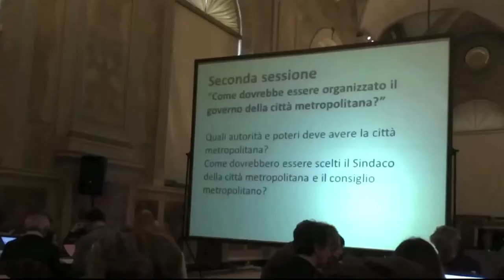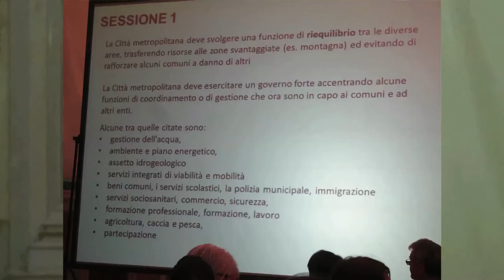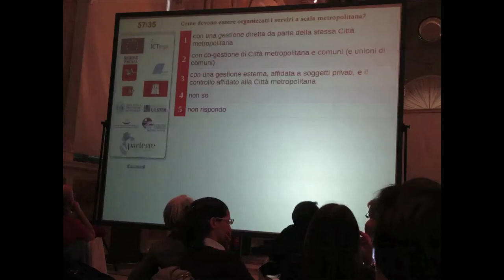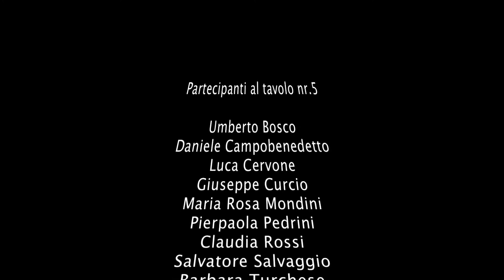Town Meeting_Processo partecipativo per lo Statuto della CM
Cittadini della Provincia di Bologna si riuniscono per discutere e deliberare le proposte di Statuto per la nascente Città Metropolitana di Bologna.- Palazzo Re Enzo Bologna 12_04_2014